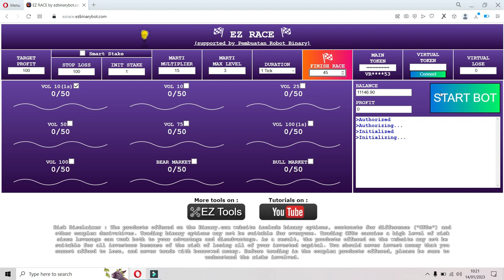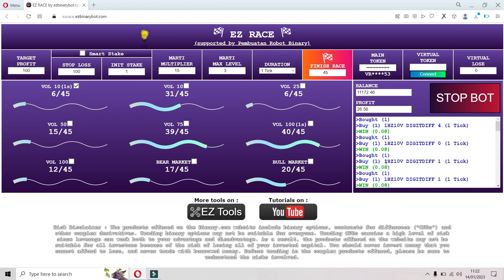Test EZRACE : 14 Jan '23 | 10:20 GMT+7